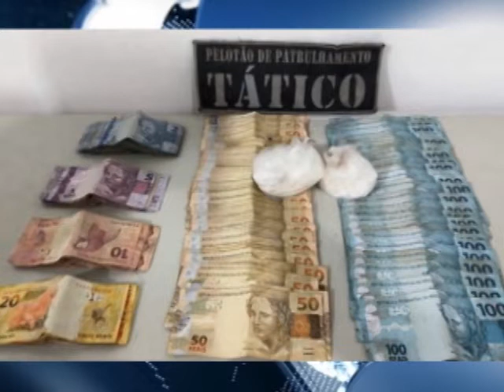Ronda Policial (19/06)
Um homem foi preso na manhã desta sexta-feira (19/06) durante a Operação Amanhecer realizada pelas polícias Civil e Militar em Braço do Norte. Ele é um dos suspeitos de participar de uma dupla tentativa de homicídio registrada no começo do mês em São Ludgero. Com ele ainda foi apreendida uma arma de fogo, o repórter Leonardo Costa traz mais detalhes dessa e de outras informações da nossa Ronda Policial.